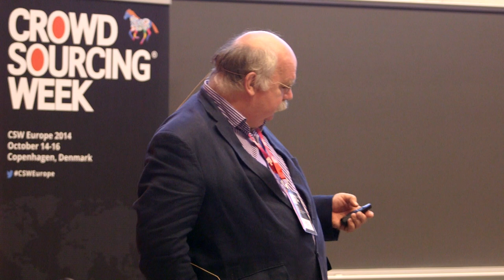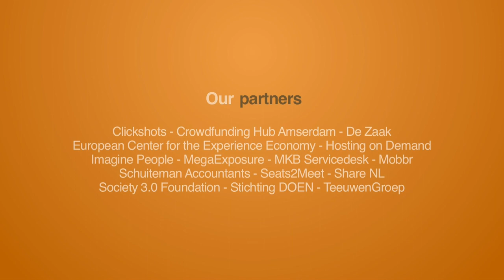Crowd Expedition talks to Ken Webster of the Ellen MacArthur Foundation at the Crowdsourcing Week Eu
The Crowd Expedition team visits the Crowdsourcing Week Europe 2014 in Copenhagen. Ken Webster works at the Ellen MacArthur Foundation and know all there is to know about the circular economy. "It's an economy much fuller of feedback," Webster tells reporter Claartje. "If we can use products and materials longer, this offers more economic and business value. It's not just great for environmental purposes, it actually starts with the business and business models and opportunities."
In the circular economy, we go from products to services. Crowdsourcing is important, because it helps companies to facilitate a service instead of just sell a product. "We don't want a light bulb, we want light," Webster explains.